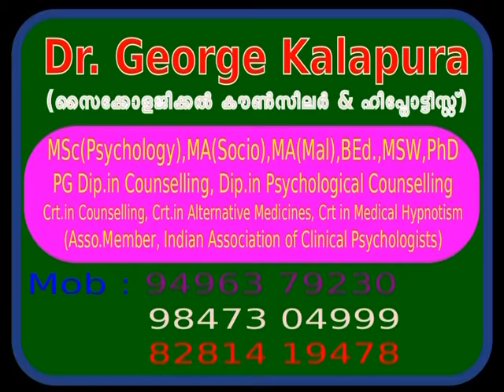Mind Master 3158, സമയക്കുറവ്